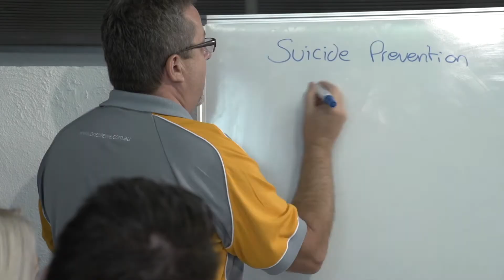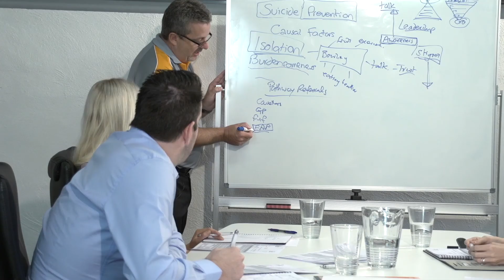One Life Suicide Prevention Strategy: Become a Pledge Partner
Become a Pledge Partner as part of the One Life Suicide Prevention Strategy. It's Free, Easy and you'll be making a difference.